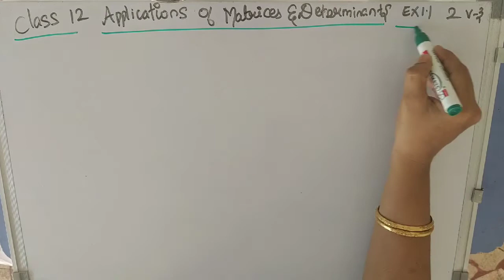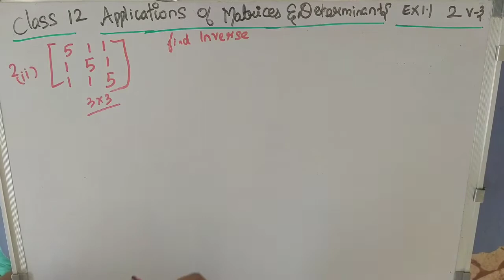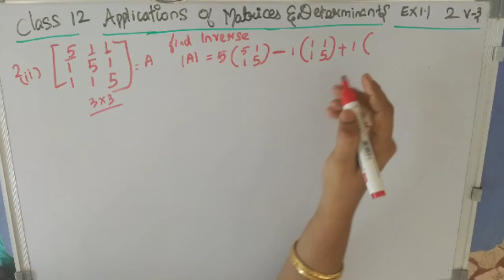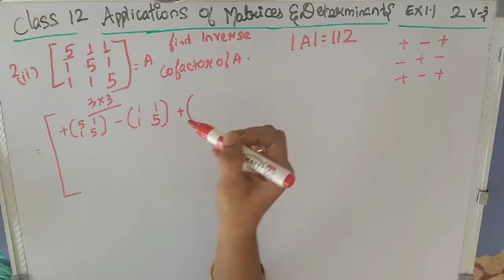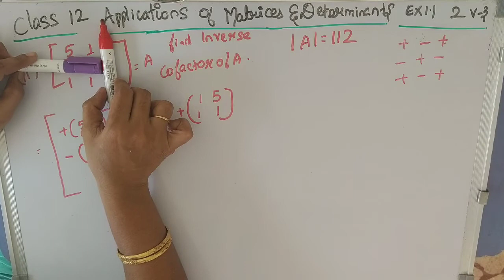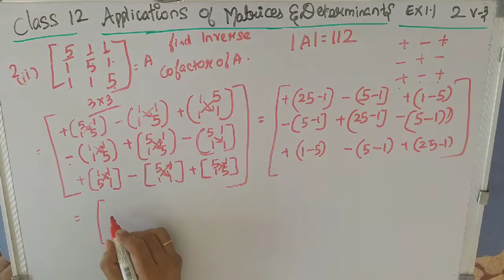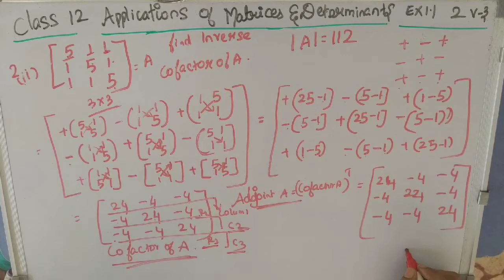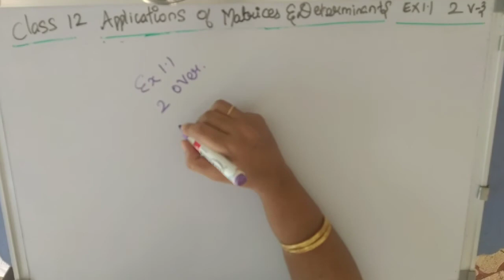Class 12 SBS: Applications of Matrices And Determinants -Exercise: 1.1,Question:2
In this video exercise 1.1 is Questions 2from the chapter Applications of Matrices and Determinants of 12 th std Samacheer Syllabus is explained clearly.

Class 12  Maths Applications of Matrices and Determinants
Class 12 maths Applications of Matrices and Determinants  Exercise 1.1
Class 12 Maths Tamilnadu State Board  Syllabus Applications of Matrices and Determinants